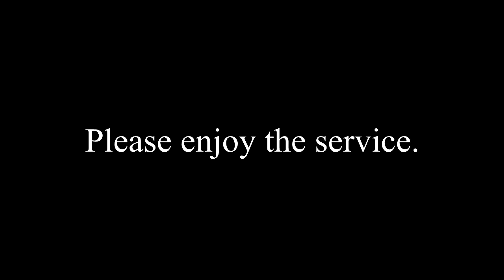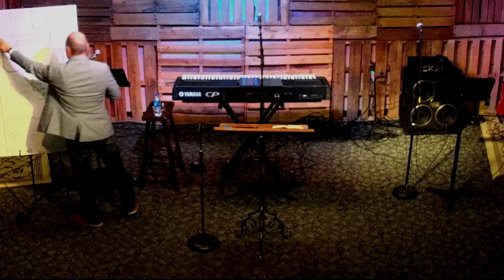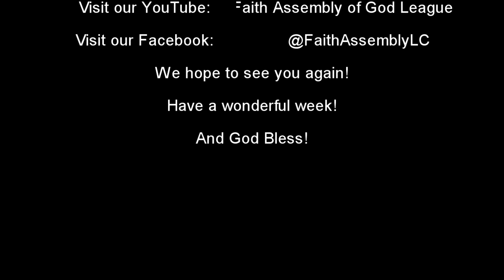August 25 Service